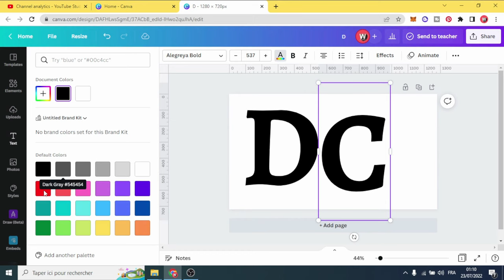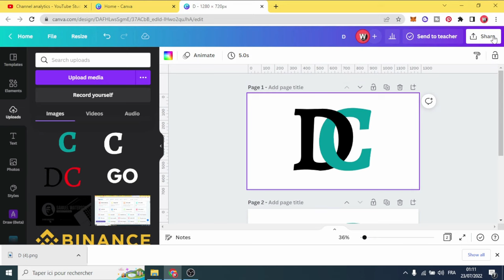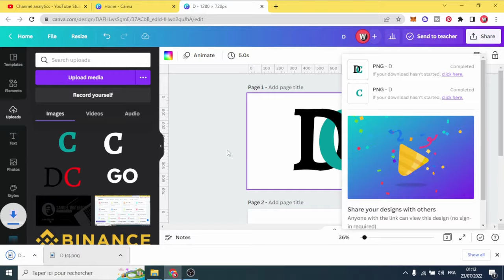How To Create An Interlocking Letter Logo with Canva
Easy tuturial on How To Create An Interlocking Letter Logo with Canva